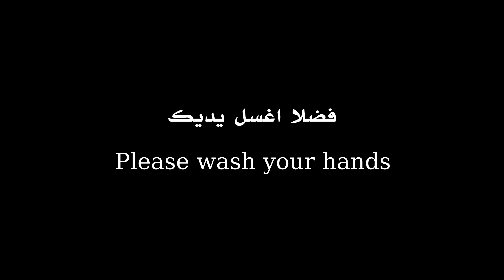Corona virus كوفيد 19 فيروس كورونا